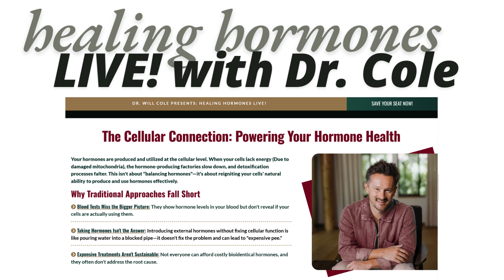Healing Hormones Live!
The Cellular Connection: Powering Your Hormone Health

Tune in online: Healing Hormones Live! w/ Dr. Cole
November 25th @ 3PM EST.